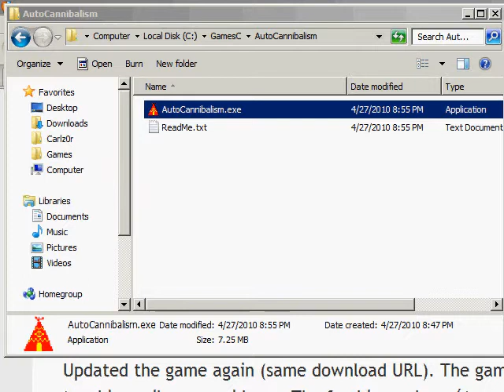Let's Play AutoCannibalism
No, I don't have my new computer yet, that's why the framerate is still somewhat bad.  Although I do have a new webcam that I got for quite a bargain (listen to the vid for details) and while the video quality on it is nice (not shown in this video), the audio quality is VERY good (tested in this video).

So enjoy this game... I mainly LPed it because I heard it was very short, and figured it'd be good to use in testing my new webcam's microphone.